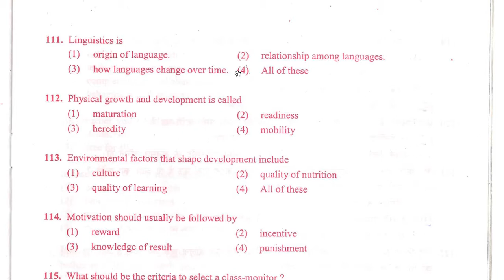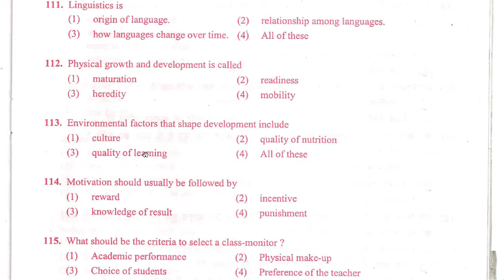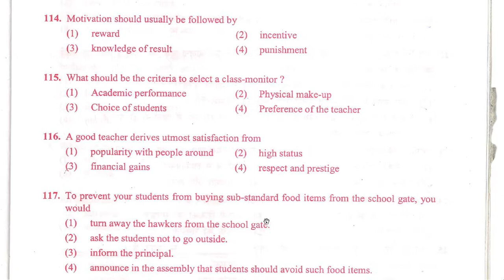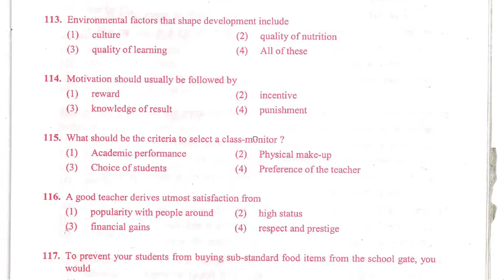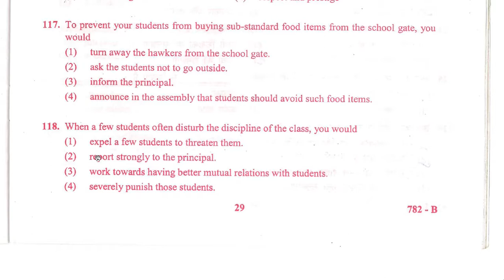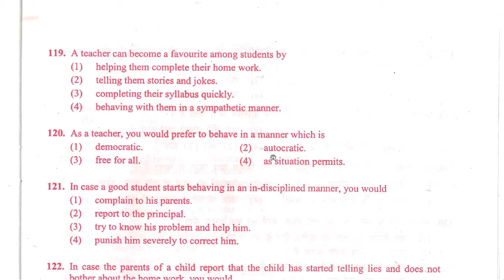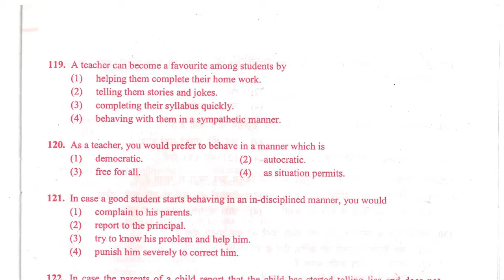EP-05 - 10 Pedagogical Questions With Explanation | Episode 5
5 Practice Sets for Child Development & Pedagogy [English] - Mentors 36 500 Questions - Editor's Choice
Enjoy this Episode of this session and learn the important points of educational pedagogy.